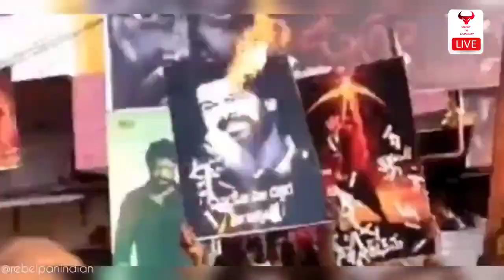ADIPURUSH OFFICE TRAILER | PRABHAS AND KITIKA RAMAYANA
ADIPURUSH
CELEBRATING VICTORY OF GOOD OVER EVIL

Gulshan Kumar and T series present
A- T series films and Retrophiles  production
Starring prabhas , Saif Ali khan kriti sanon , sunny Singh , Director by om Raut

Adipurush [Official Trailer ] Hindi | Prabhas | Saif Ali khan |kriti sanon | On Raut | Bhushan kumar